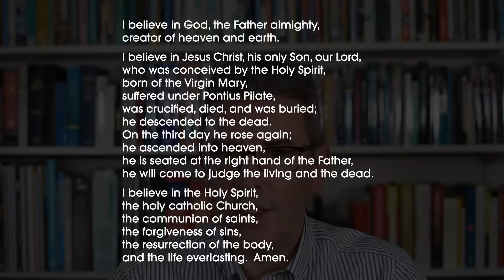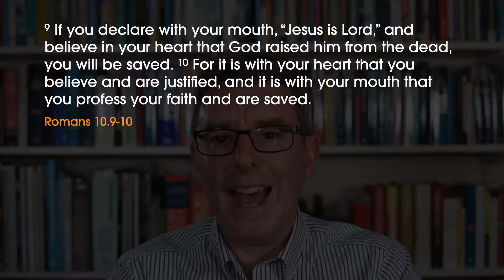The Apostles' Creed - Part 1 - We Believe In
A 12-part message series based on The Apostles' Creed.

This short statement of faith stands as a timeless distillation of Christian faith.  It’s a historic affirmation of the faith.  It’s what Christians believe.  The Apostles’ Creed collapses time and space, and unites true believers in the one, holy, and apostolic faith.

he descended to the dead.
he is seated at the right hand of the Father,
he will come to judge the living and the dead.

Amen.

In this introductory talk, the significance of The Apostles' Creed is highlighted under the following
headings:

1. The Apostles’ Creed defines truth.
2. The Apostles’ Creed summarises the faith.
3. The Apostles’ Creed brings clarity.
4. The Apostles’ Creed shapes community.

► Our links:
Address: St. Mary’s Church, St. Mary’s Avenue, Purley on Thames, Reading, RG8 8BJ